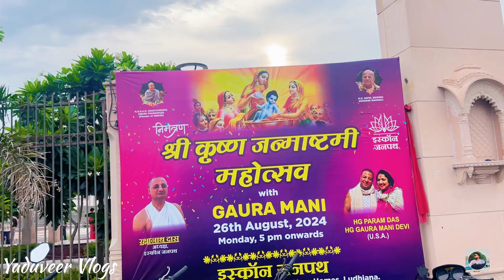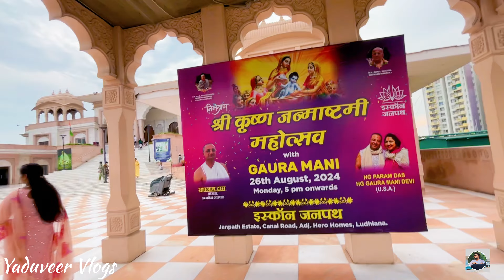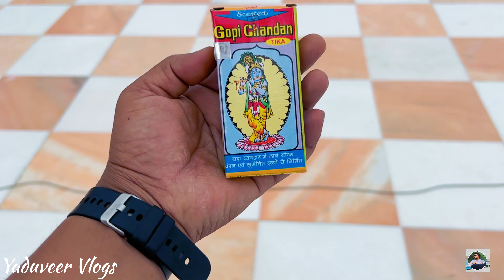ISKCON Temple,ISKCON Sri Jagannath Temple Ludhiana South city इस्कॉन टेंपल लुधियाना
ISKCON Temple, Ludhiana South city इस्कॉन टेंपल लुधियाना

Channel Link: / bankofsoundsncs
Video Link :
Dharmik bhajan no copy...
This music will make you relax your mind and avoid any type of stress that you might have.
Enjoy the music from your very own Channel : Bank Of Sounds